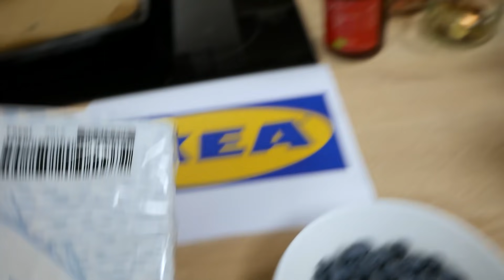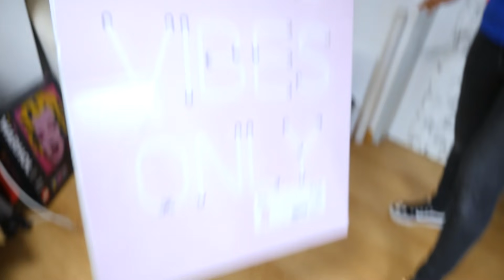UNSER IKEA RESTAURANT 🇸🇪 KATHI & EVA VERKAUFEN HOTDOGS & ZIMTSCHNECKEN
Willkommen bei IKEA in Bielefeld! Kathi und Eva bringen die IKEA Spezialitäten in unser Haus und verkaufen ihre frisch zubereiteten Gerichte natürlich wieder an unsere üblichen Stammkunden. Ob sie diesmal wohl bezahlen?

Wow! Du hast so weit gelesen! Habt ihr schon mal die Hotdogs in IKEA probiert? Schreib deine Antwort in die Kommentare!

Hier findet ihr uns auch!

Wir sind Eva und Kathi!

Schaut auch auf unseren Instagram Accounts vorbei:
0:00 Hallo ihr Lieben!
1:00 Store Aufbau
5:36 Wir laden Freunde ein!
6:13 Erster Gast: Claudio
9:35 Zweiter Gast: Rene
12:02 Dritter Gast: Donny
14:37 Kathis Hotdog
15:38 Evas Hotdog
16:27 Letzter Gast: Felix
21:35 Bis zum nächsten Mal!

23301